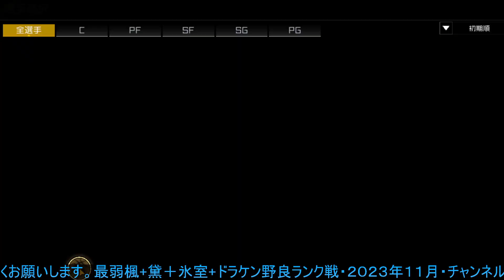スマッシュダンク 楓についての重要なお知らせ